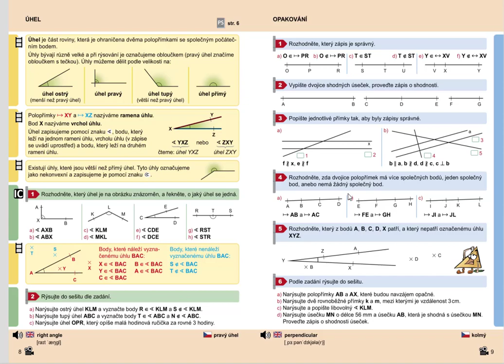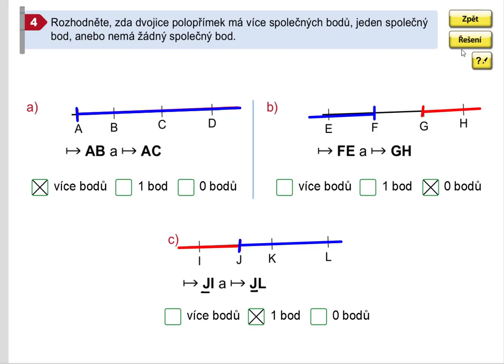Opakování (vzájemná poloha polopřímek), Geometrie pro 5.roč., str. 9, cv. 4